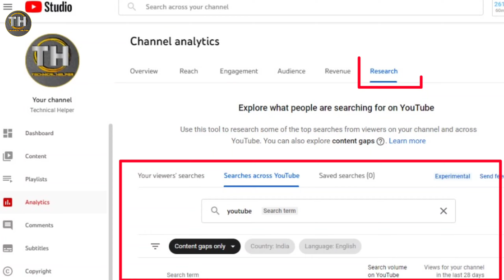Research Tab On Youtube || Research tan youtube Analytics me kaise laye Add karen | Reasearch tools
About-
doston aaj ke is video mein main aap Logon Ko batane wala hun ki YouTube Ke New Update Research ke bare me ki aap research tab ko analytics me kaise add karen

Small Tripod
Ring light

how to use research tab on youtube
youtube new update today
research tab on youtube
youtube research
research tab by youtube
research tab of youtube
youtube research feature
youtube research tab update

Technical Helper
Technical helper
technicalhelper